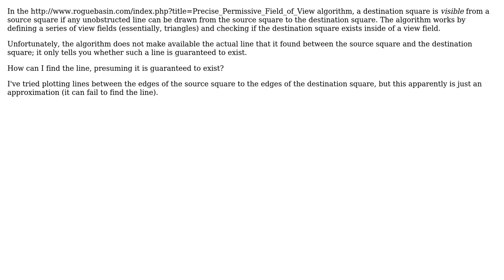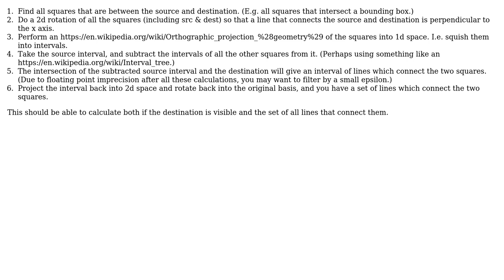Software Engineering: How do I find which line connected two squares?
With thanks & praise to God, and with thanks to the many people who have made this project possible! | Content (except music & images) licensed under CC BY-SA | Music | Images & others | With thanks to user Mr. Smith user infogulch and the Stack Exchange Network Trademarks are property of their respective owners. You are responsible for your own actions.